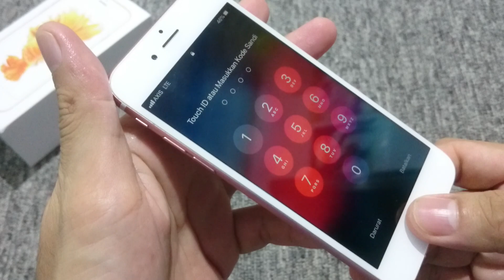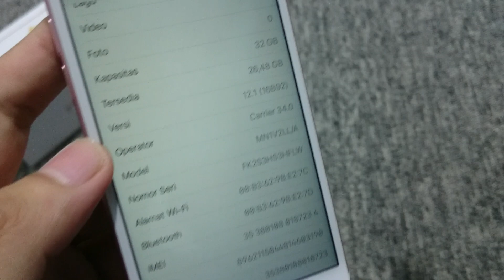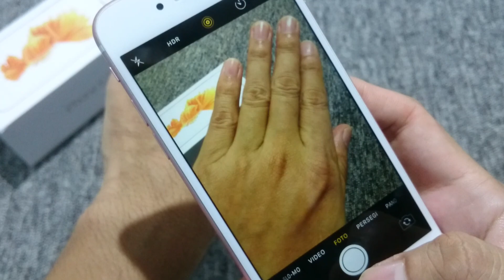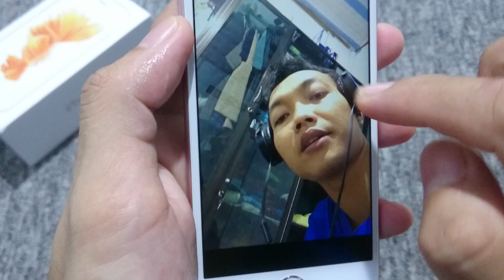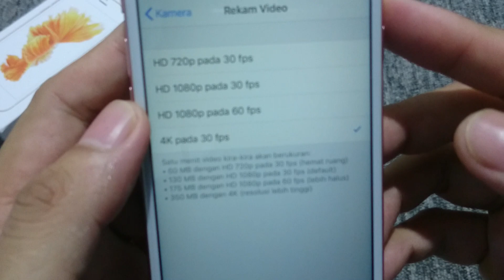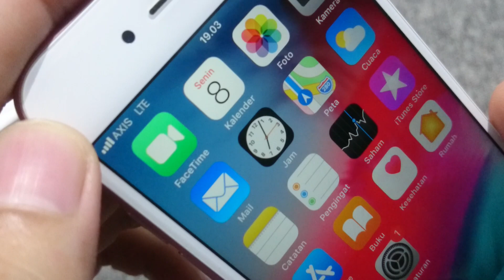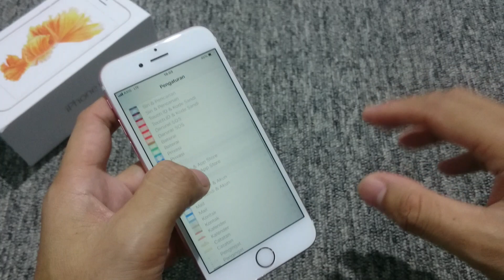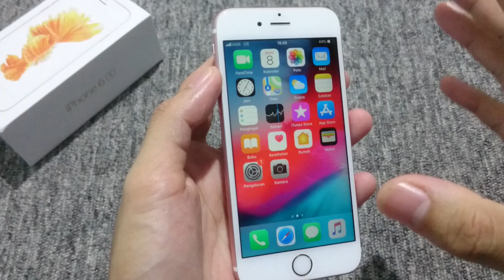Rp2.375jt iphone 6s ex inter ROSEGOLD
READY STOCK BOSS
HARGA UNTUK 32GB @2.575jt (fullset)
FREE ONGKIR PROPINSI TERTENTU garansi (HSNRK GROUP) 1 MINGGU

-layar 4,7"
-ram 2gb
-internal 32gb
-camera depan 5mp
-camera belakang 12mp
-icloud kosong siap pakai
-Single SIM, jaringan 4G LTE

transfer hanya ke rekening BRI :
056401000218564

PEMBAYARAN WAJIB ANTAR/TRANSER :
(01) SALES UTAMA SEINDONESIA
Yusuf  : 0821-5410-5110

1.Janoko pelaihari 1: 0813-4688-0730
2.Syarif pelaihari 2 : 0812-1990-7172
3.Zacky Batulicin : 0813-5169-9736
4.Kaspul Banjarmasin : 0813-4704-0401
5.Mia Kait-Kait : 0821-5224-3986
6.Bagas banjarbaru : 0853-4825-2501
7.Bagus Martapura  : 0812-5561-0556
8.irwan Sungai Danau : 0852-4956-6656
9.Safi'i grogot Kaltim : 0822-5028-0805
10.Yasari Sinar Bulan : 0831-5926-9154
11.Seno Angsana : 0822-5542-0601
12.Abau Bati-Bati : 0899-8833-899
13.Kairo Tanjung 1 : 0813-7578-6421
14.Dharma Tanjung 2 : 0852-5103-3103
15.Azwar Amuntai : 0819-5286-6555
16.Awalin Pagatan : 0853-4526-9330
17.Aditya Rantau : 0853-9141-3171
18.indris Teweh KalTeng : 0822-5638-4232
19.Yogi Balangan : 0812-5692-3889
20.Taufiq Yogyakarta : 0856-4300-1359